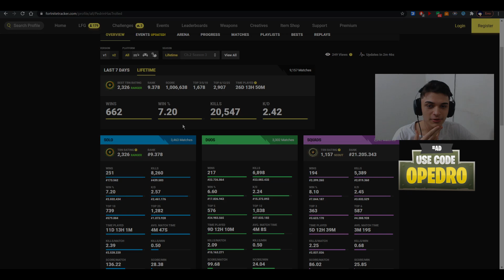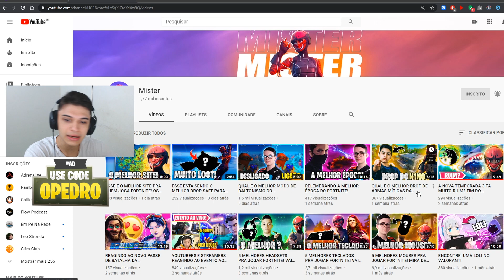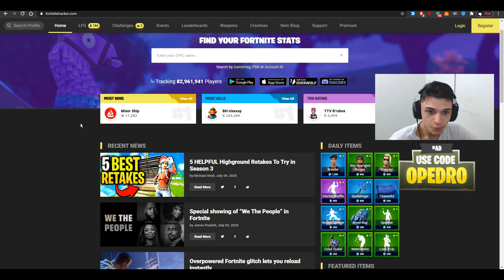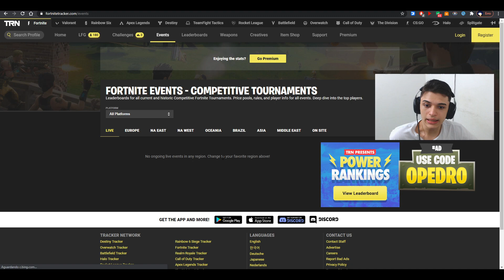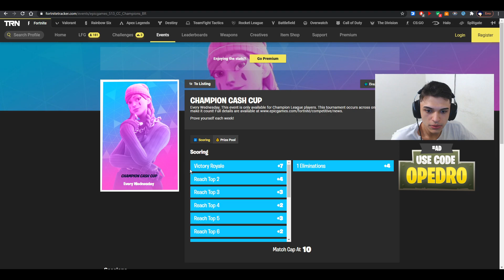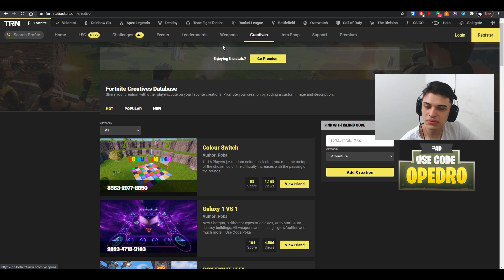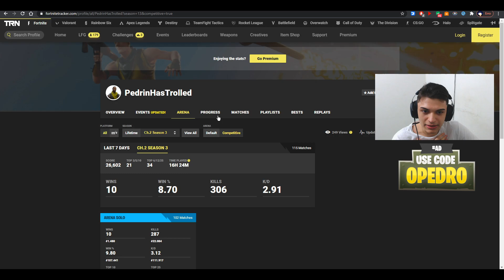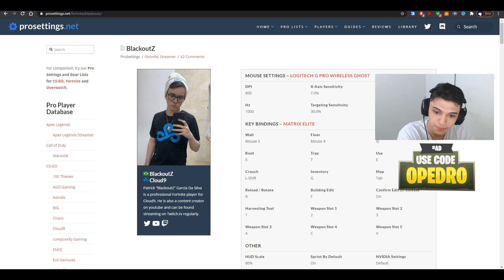3 SITES QUE OS PRO PLAYERS USAM PARA MELHORAR NO FORTNITE... é muita vantagem ter essas informações!